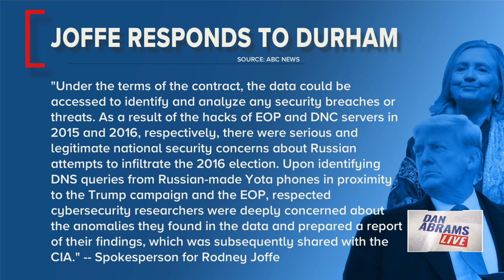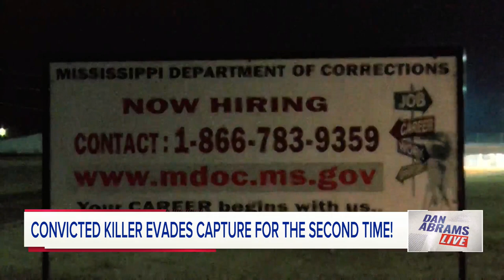Dan Abrams Live 2/15/22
Dan Abrams and former federal prosecutor Ronald Seivert explain the impact of the Durham investigation, and provide a level-headed analysis of what it means.

Brian Panish, attorney for the late Halyna Hutchins, explains the lawsuit filed on behalf of her family against Alec Baldwin.

The Mediaite Moment focuses on how media on all sides of the spectrum are handling the Durham probe.

Attorney Robert Shapiro breaks down the settlement Prince Andrew agreed to in his sexual abuse lawsuit.

Plus, NewsNation affiliate WJTV’s Byron Brown explains how officers handled a killer who injured himself as he broke out of prison — but lied and told police he was in a car accident.

In tonight’s On Scene, a man accused of pistol whipping his father turns the gun on police.